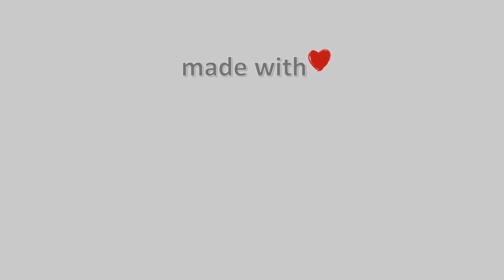🍂 08-Οκτωβρίου-2023, Δασκαλειό Κερατέας Timelapse, Timelapses.gr 🇬🇷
Απο την ταβέρνα το Κοράλι\ 🇬🇷 \ 🔔 Εγγραφή Στο Κανάλι 🌅 Ηλιοβασίλεμα στην Ελλάδα \ ❄️ Χιονισμένη Ελλάδα \ 🌈 Χρωματιστός Ουρανός 🎥 Camera host Chrysi Efstathiou - Sweet Melancholia Για το βίντεο αυτό χρησιμοποιήθηκαν 714 Φωτογραφίες\⌛ Χρόνος Επεξεργασίας: 10 λεπτά, 11 δευτερόλεπτα\Timelapse Generated \Facebook \greece